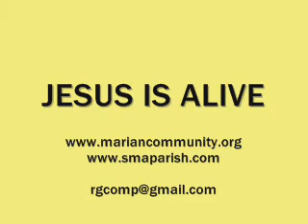2008_09_20_Fr_Baszabora_ spotkanie USA MA